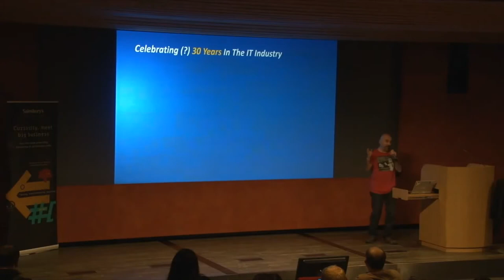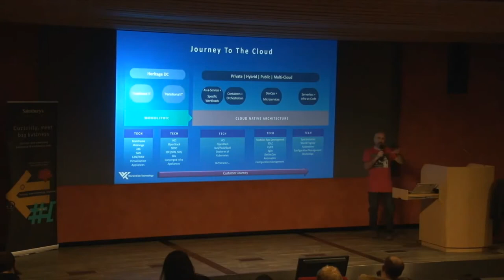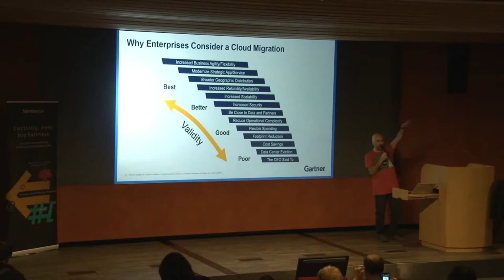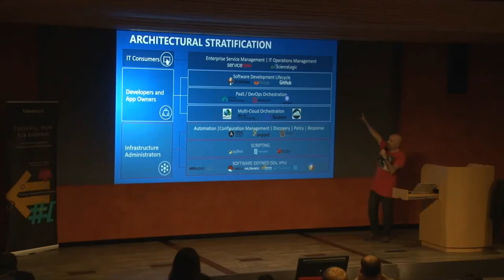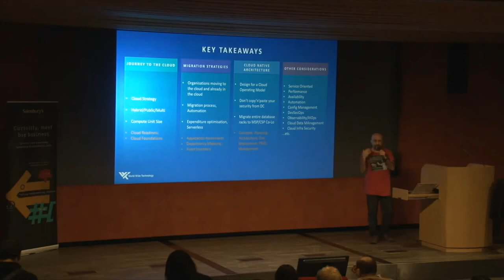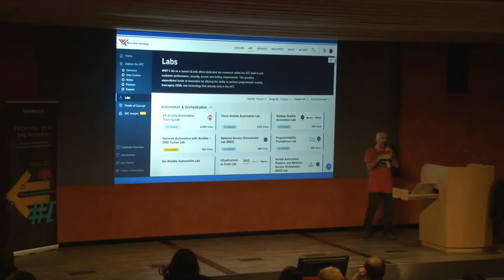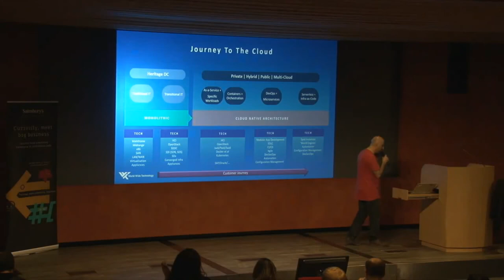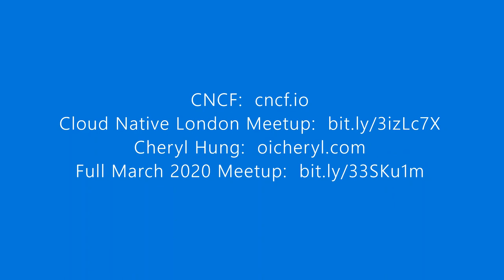Cloud Native Meetup talk on Cloud State Of Play.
This presentation is an excerpt from the Cloud Native London Meetup event (March 2020).

I also welcome your comments, feedback and opinion.

Thanks to Cheryl Hung (VP Ecosystem) at CNCF, for providing permission to use this excerpt from the March 2020 event.